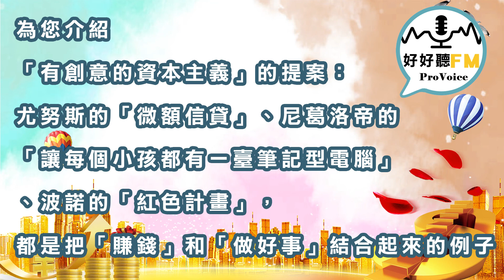【好好聽FM】《落花水面皆文章》04 - 微額信貸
在閱聽行為「碎片化」的數位時代，劉炯朗校長全新規劃《落花水面皆文章》，讓聽眾以3分鐘吸收一項知識精華，新觀點、新詮釋，帶您進入逸趣橫生的思想世界！
您想過嗎？前因後果可能是一種迷信、新的不見得好、老的不一定是寶！
在劉校長深厚學養的底蘊，和幽默風趣的分享中，您將會發現，在我們平常不經意就接受的觀念裡，其實充滿許多陷阱。原來每一道命題，背後都大有文章！
我們在此邀請您，聆聽這樣一位睿智長者，以歲月淬煉出來的人生精華，為您醍醐灌頂。這不僅是一份智慧的感動，更將透過知性的通達，成就善美的傳遞。